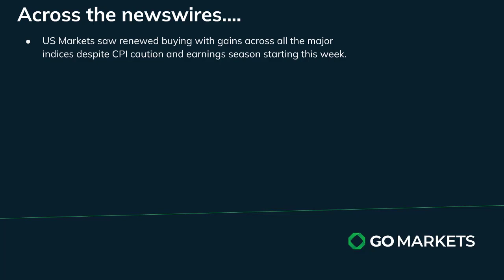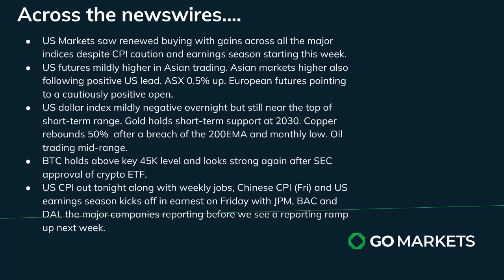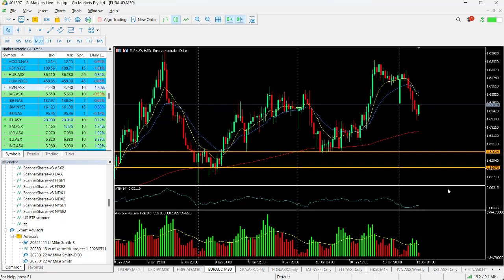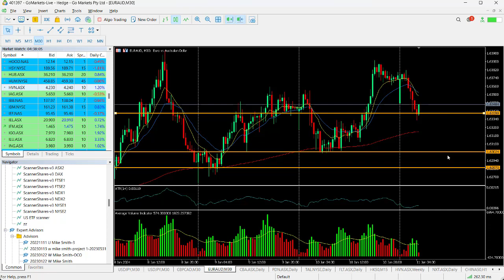GO Market Update and Charts of Interest - EURAUD and HVN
With US CPI and weekly jobs out tonight and earnings season kicking of in earnest tomorrow, one may have expected another cautious session overnight. However, all major indices moved to the upside as buyers cam back in and we are seeing follow through in Asia today.